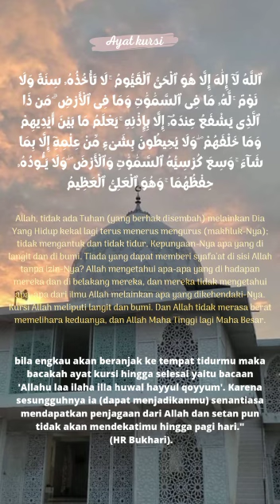Ayat Kursi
إِذَا قَرَأَتْهَا غُدْوَةً أُجِرَتْ مِنَّا حَتَّى تُمْسِيَ ، وَإِذَا قَرَأَتْهَا حِيْنَ تُمْسِي أُجِرَتْ مِنَّا حَتَّى تُصْبِحَ
“Siapa yang membacanya ketika pagi, maka ia akan dilindungi (oleh Allah dari berbagai gangguan) hingga petang. Siapa yang membacanya ketika petang, maka ia akan dilindungi hingga pagi.” (HR. Al Hakim 1: 562. Syaikh Al Albani menshahihkan hadits tersebut dalam Shahih At-Targhib wa At-Tarhib no. 655)